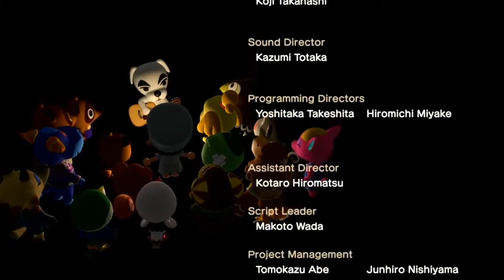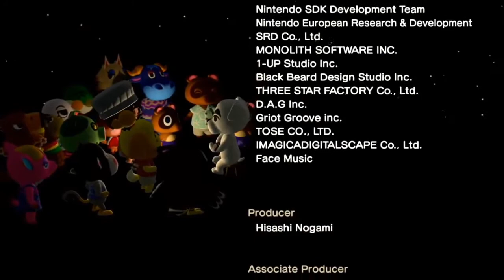모동숲(62화)--드디어 K.K가 우리 섬으로 순회 라이브!!--あつ森, ACNH--いよいよK.Kが私たちの島に巡回ライブ！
감동의 라이브였습니다 ㅠㅠ